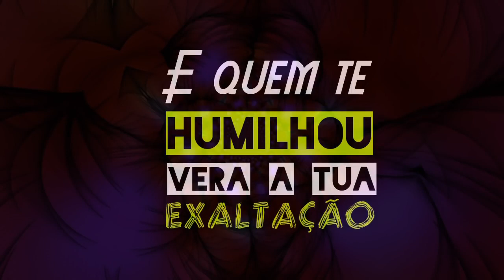CCB ccbhinos hino ccb ccbhinoscantados